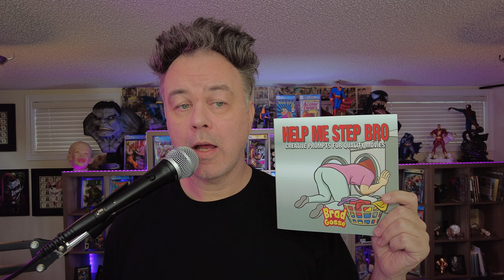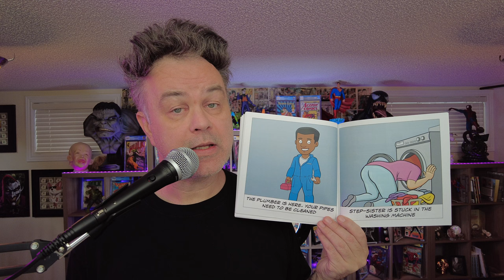Help Me Step Bro: Read By Brad Gosse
Help Me Step Bro is packed with adult movie clichés.

I read all kinds of dark humor books for this channel including “Dad’s a Cuck”, “Cucumber Curtis: Can”’t Come To Dinner” and many more. This is the ultimate dark humor YouTube channel, if you love dark humor books and you love watching people try not to laugh, then this is the channel for you.